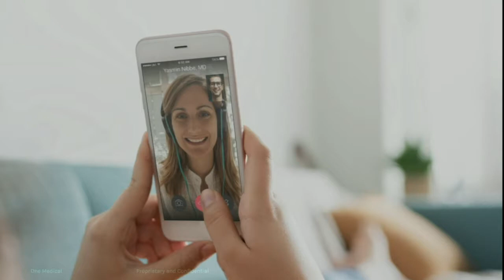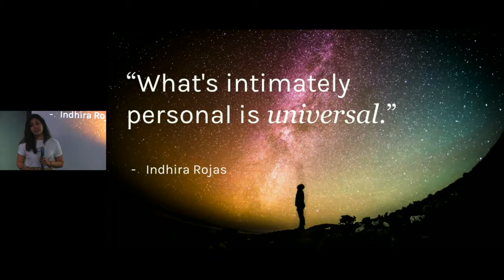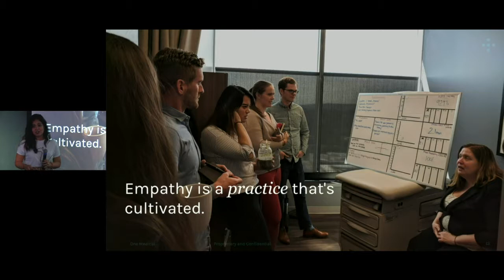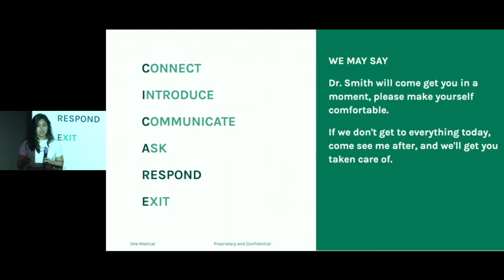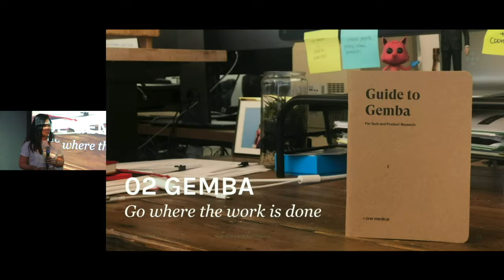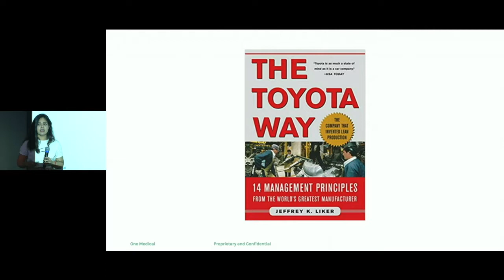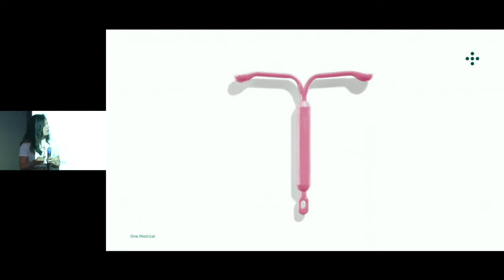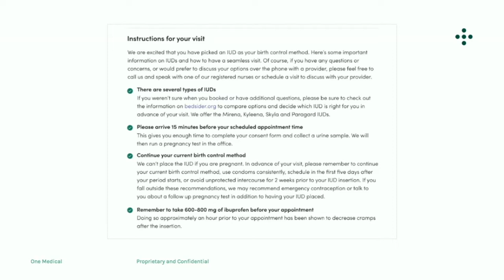Restoring Empathy in Healthcare (Preethi Raju @ Designers + Geeks)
Part 1 of our "Empathy in Design" series.